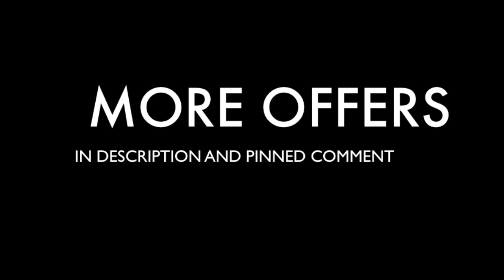Seven (1995) Full Hulu / Netflix Commentary Track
Commentary track for the movie Seven (SE7EN) from 1995. This is not the full movie Seven, but a commentary designed for playing alongside viewing of the film on Hulu, Netflix, or other streaming platforms. Seven is one of my personal favorites, and I hope that in listening to this commentary I can convince you that Seven is in indeed better than The Silence of the Lambs.

Seven (stylized as SE7EN) is a 1995 American neo-noir psychological crime thriller film directed by David Fincher and written by Andrew Kevin Walker. It stars Brad Pitt, Morgan Freeman, Gwyneth Paltrow, Kevin Spacey, R. Lee Ermey and John C. McGinley. The film tells the story of David Mills (Pitt), a detective who partners with the retiring William Somerset (Freeman) to track down a serial killer who uses the seven deadly sins as a motif in his murders.

The screenplay was influenced by the time Walker spent in New York City trying to make it as a writer. Principal photography took place in Los Angeles, with the last scene filmed near Lancaster, California. The film's budget was $33 million.

Released on September 22, 1995 by New Line Cinema, Seven was the seventh-highest-grossing film of the year, grossing over $327 million worldwide. It was well received by critics and was nominated for Best Film Editing at the 68th Academy Awards, losing to Apollo 13.